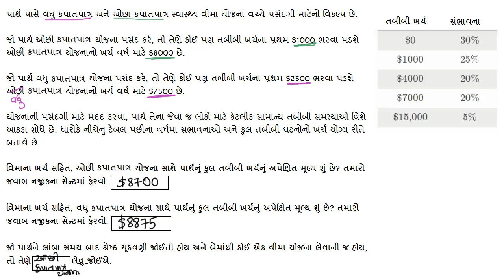વિમાની અપેક્ષિત મૂલ્ય સાથે સરખામણી